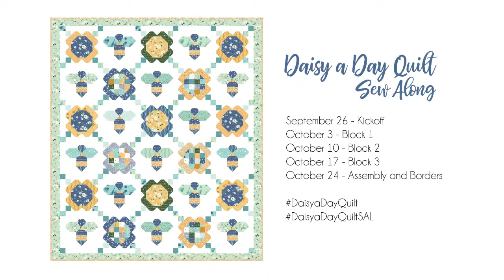Daisy a Day Sew Along Block 2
Let's sew up Block 2 in the Daisy a Day Quilt Along!